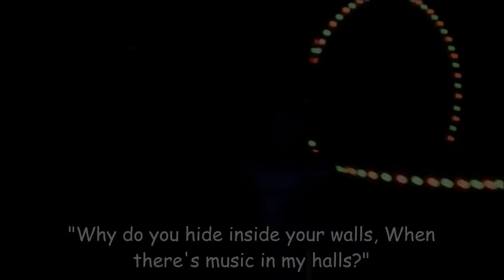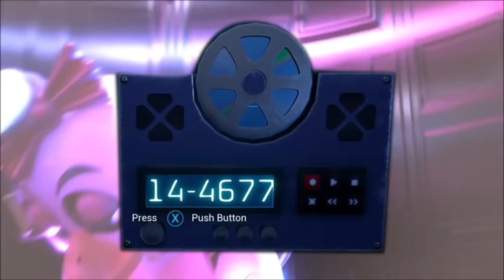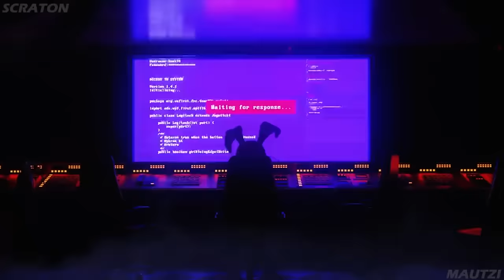*SOLVED!* What REALLY HAPPENED to Mrs AFTON in FNAF ?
We know she is around, and even refrenced in-game, but where has she gone? What happened to her? Is she EVEN IMPORTANT? Well, You're not going to want to miss this!

In This video I talk about Five Nights at Freddys (FNAF ) who and where is Mrs Afton, is she alive, who is mrs afton anyway? MatPat & the Game Theorists couldn't place it so now its my turn! With foxy, freddy, all the animatronics, and how it all fits with fnaf lore. Includes Five Nights at Freddy's security breach Ruin  and help wanted 2. The endings in help wanted 2, I cover FNAF1 FNAF2, FNAF3 Even some FNAF Sister location, as well as FNAF VR Help Wanted 2! Obviously looking into FNAF animatronics and the MCI, as well as into the pit in 1985, using all the best clips and OST from five nights at freddy's.  I love making videos like this on FNAF so hope you enjoy it! I TOOK ME AGES! MatPat, Markiplier, the game theorists, Darko, I am coming for you!

Like this? HERES ANOTHER 5 JUST LIKE IT!

Why do I feature so much community content you ask? WELL.
FNAF wouldn't be as BIG as it was today if not for the COMMUNITY and FAN  GAMES, so it feels only right I share and showcase as much of the work as I possibly can! If I miss anyone please let me know so I can add you in here! I AM Proud to share their works!

Gameplay from @FusionzGamer

This video and Channel are inspired by the following creators:
 Markiplier, the game theorists, Darko, fusionzgamer & Many others!

This video is similar to videos like, what really happened to glamrock Freddy, but could easily be the REAL REASON foxy isn't fooled by the Mask in FNAF 2, and also like Horrifying Removed FNAF content, as well as The real bite of 87, like content from Markiplier, gamethoery, Darko, Ryetoast and many more!